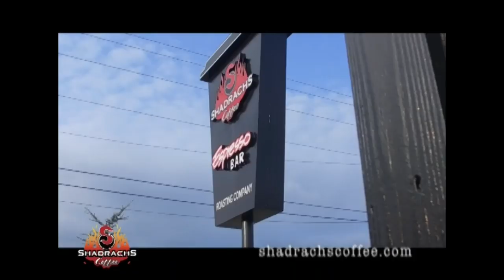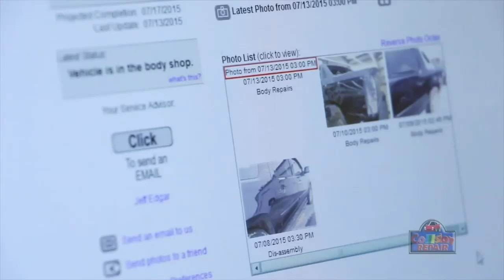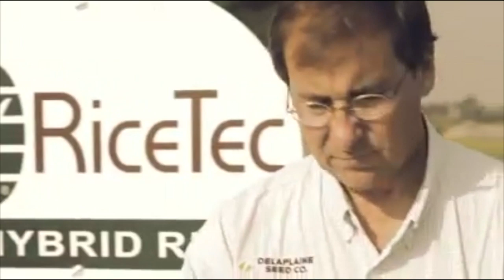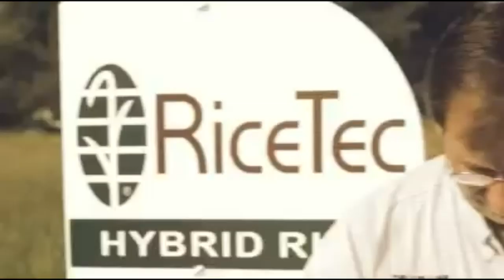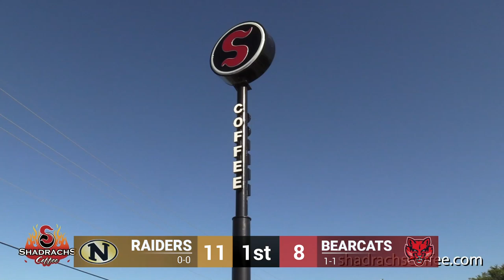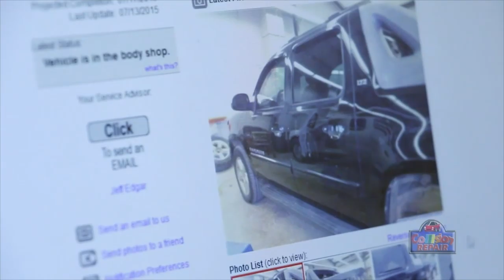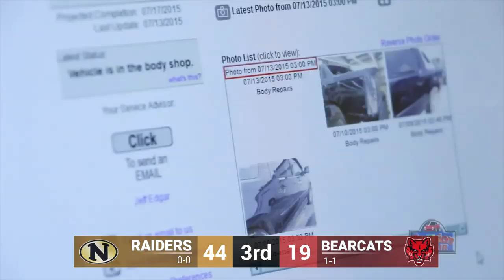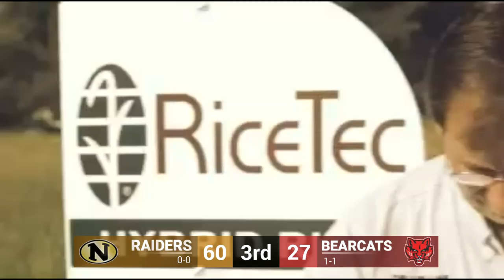Nettleton vs. Brookland